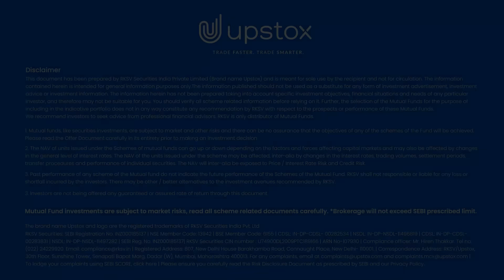7 Best Workout for Bigger Chest | Dumbbell Only | Yatinder Singh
This video explains Dumbbell Only 7 Best Workout for Bigger Chest . The entire routine is very effective for chest muscle development if performed with right technique and as explained.

yatinder singh